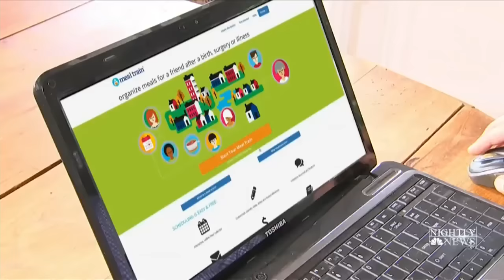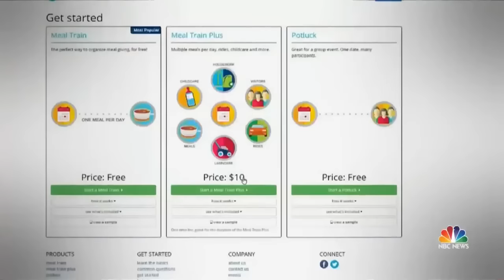Volunteers Use Meal Train To Help Ease The Burden For Those In Need | NBC Nightly News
The social calendar based website aims to bring friends and family together to support someone in need, typically after a diagnosis, deployment or new baby.